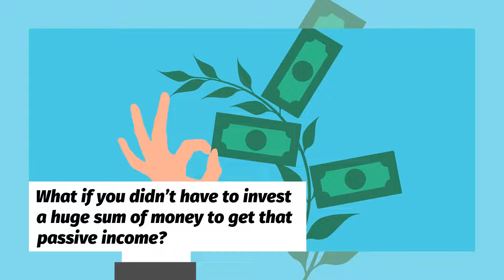Diversify your income by adding passive income streams